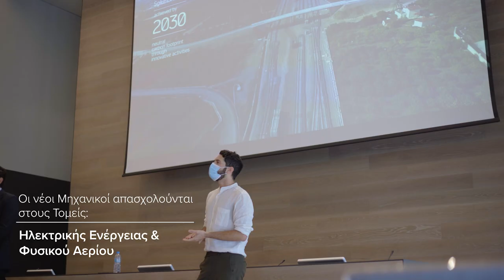Μηχανικοί στην Πράξη | Engineers in Action 2021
Ξεκίνησε ο 5ος κύκλος του προγράμματος «Μηχανικοί στην Πράξη», της έμμισθης πρακτικής εργασίας της MYTILINEOS, που απευθύνεται σε νέους και νέες μηχανικούς, απόφοιτους πολυτεχνικών σχολών.

The 5th series of "Engineers in Practice", a paid internship programme by MYTILINEOS aimed at young engineers and engineering graduates of polytechnic schools, has started.